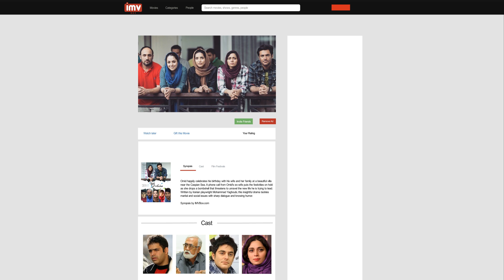IMV BOX Test